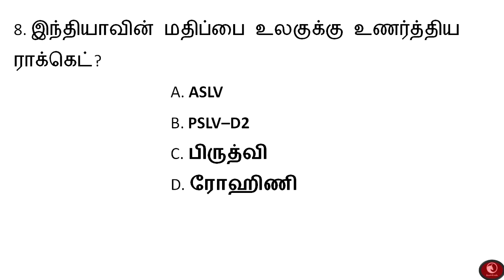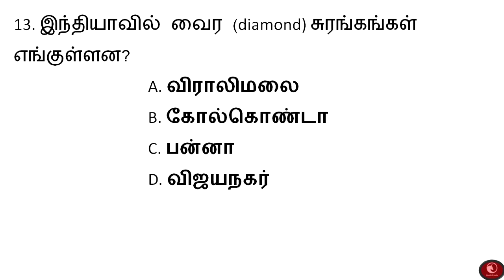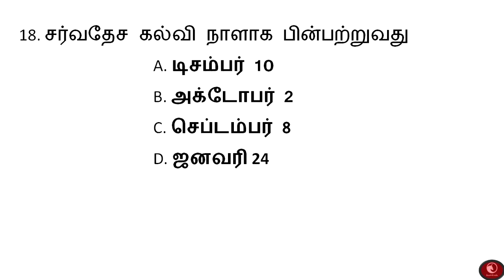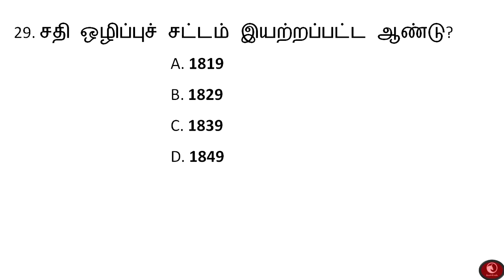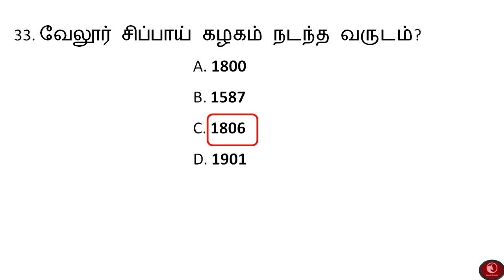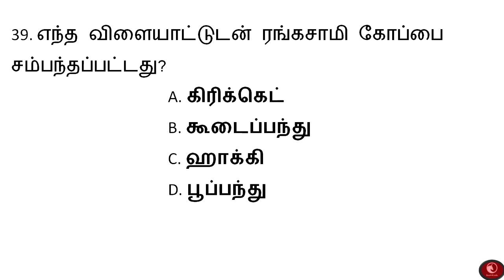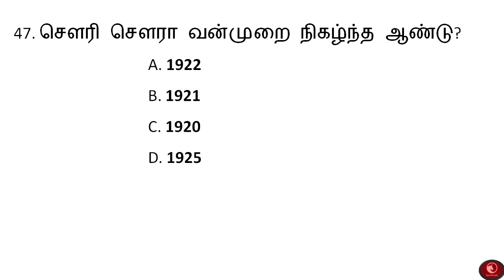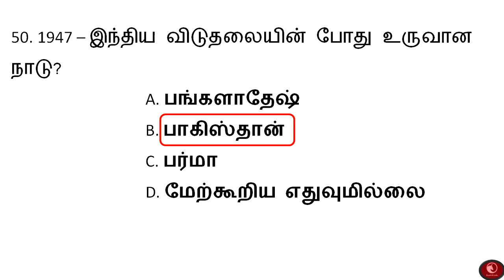TNUSRB POLICE - 2022 l தேர்வுக்கு எதிர்பார்க்கப்படும் மிக முக்கியமான 50 வினாக்கள்